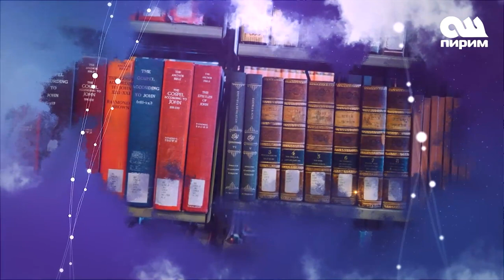Кыздар: Турмушка чыксам жашап кете аламбы? -деген суроо менен көп кайрылышат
Жарнамалык менеджер:
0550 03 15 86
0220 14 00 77